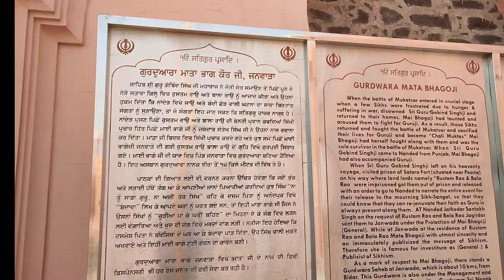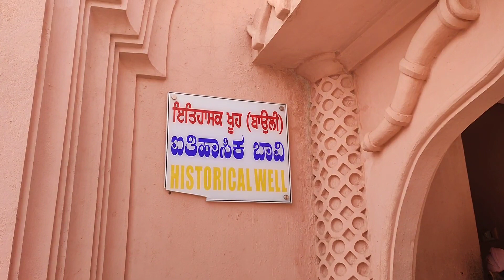ਸੱਚਖੰਡ ਸ਼੍ਰੀ ਹਜ਼ੂਰ ਸਾਹਿਬ ਤੋਂ ਨਾਨਕ ਝੀਰਾ ਸਾਹਿਬ ( part-2)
Gurdwara Sachkhand Sri Hazoor Sahib to Gurdwara Nanak Jhira Sahib